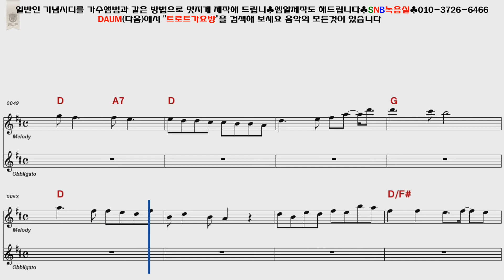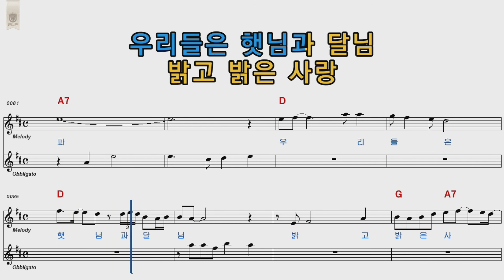나훈아 햇님과달님 여자키